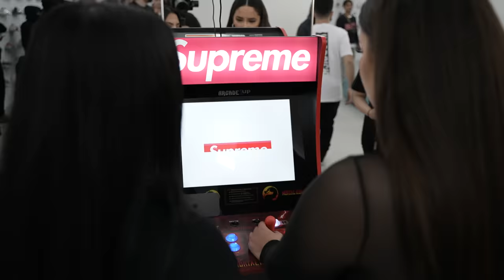Stay Flee Get Lizzy, Fredo & Central Cee "Meant To Be" – Behind the scenes at Kick Game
Behind the scenes at the Stay Flee Get Lizzy feat Fredo & Central Cee 'Meant to be' video shoot at Kick Game, Covent Garden.